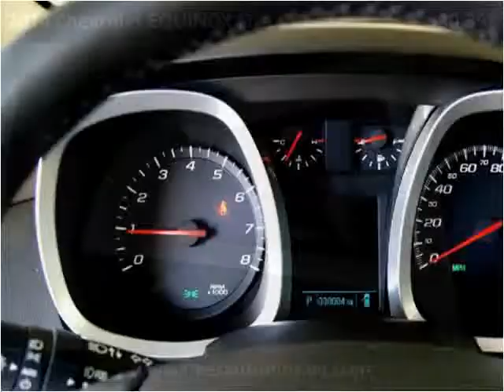2014 Chevrolet EQUINOX LT New Cars Hamilton AL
This 2014 Chevrolet EQUINOX LT is available from Fikes Chevrolet.